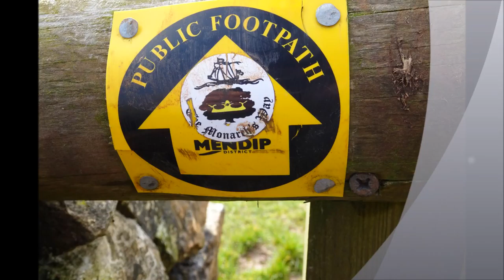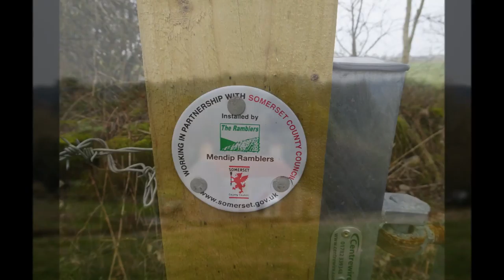Priddy & Ebbor Gorge Walk, DAY 2 Part XXIV, 'Monarch's Way'by Sheila, March 10th 2017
Well it has been a great walk despite the grey skies--only 4 videos  to go' Here I leave Durston Drove and the West Mendip Way and link up with Monarch's Way---another great route which I need to explore further at  some point---for now I walk this  walk in reverse having walked this yesterday on the out bound walk---arable  land and sheep fields take me  back towards Eastwater